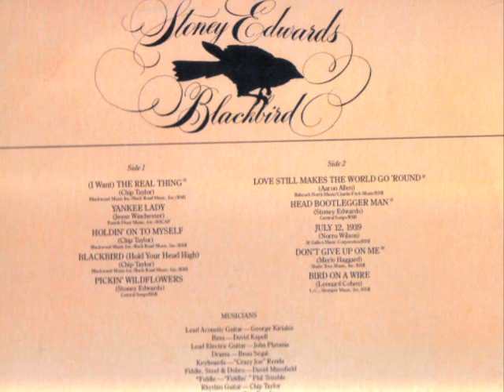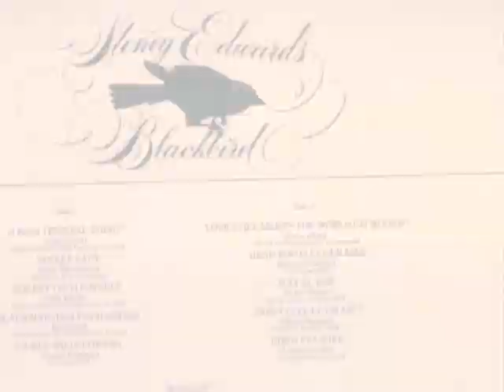Stoney Edwards Blackbird [hold your head high].wmv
A song of pride released in 1976 peaked at # 41 on billboard